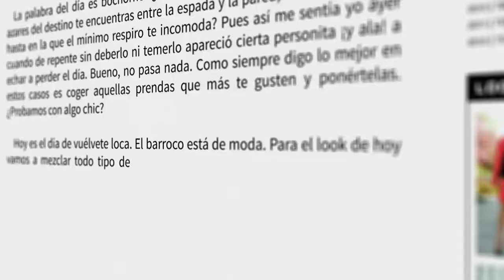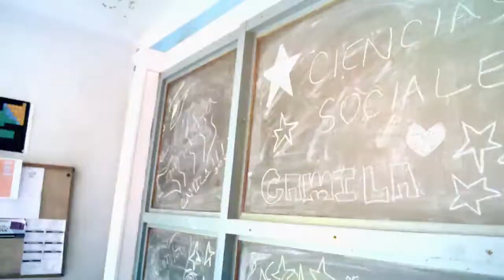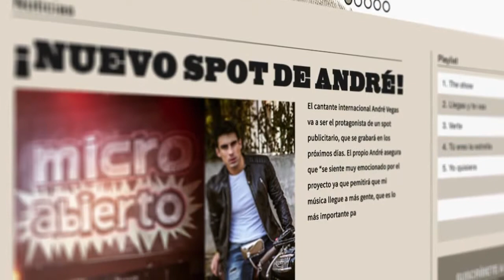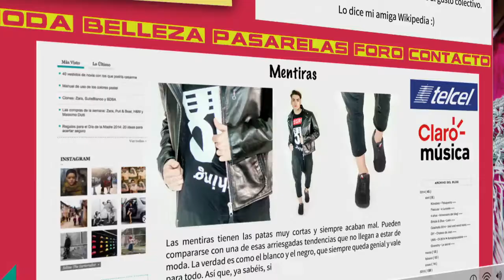[clip] Lucia Gil en Yo Quisiera 1x12 - Gustavo ¿Ladrón